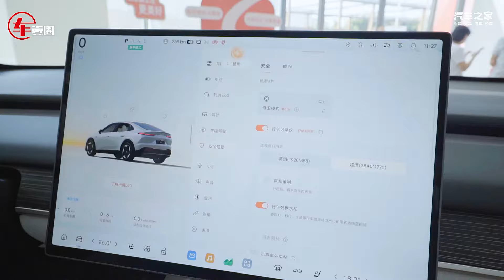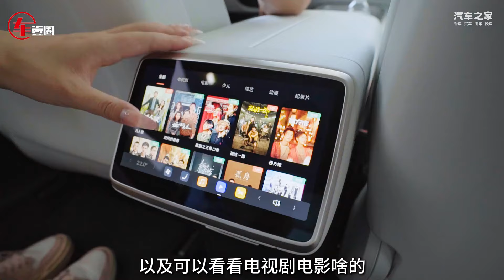20.69万元起，乐道L60到底值不值？先看完这些亮点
大家期待已久的乐道L60终于迎来了上市，这价格各位觉得怎么样？趁着上市今天就带大家来看看它到底值不值得买？来吧，一探究竟！